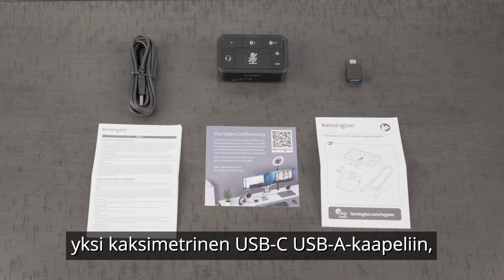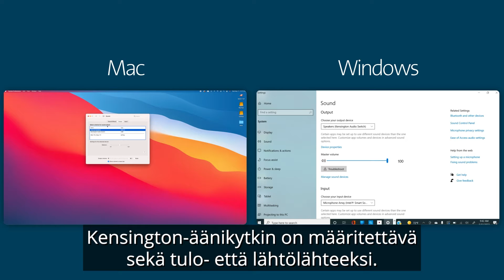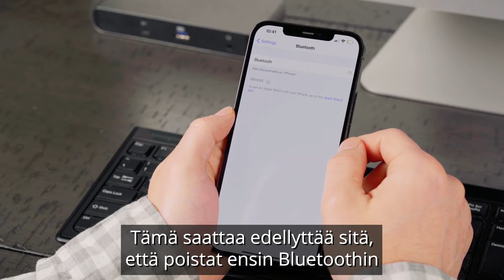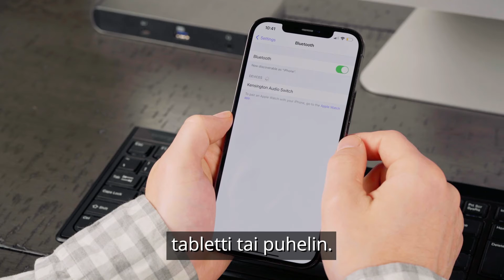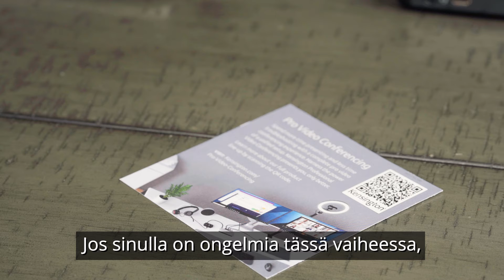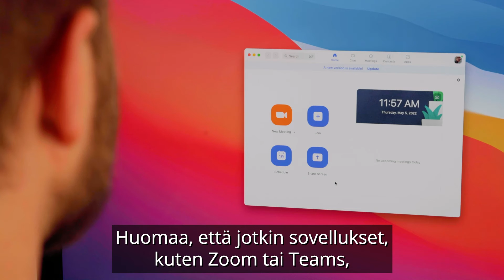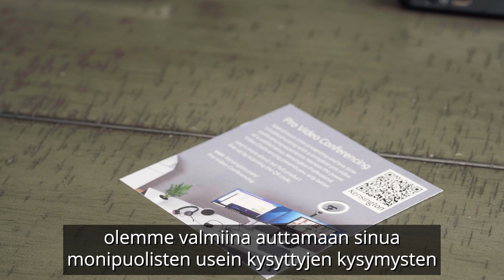Äänikytkin: Kensington 3-in-1 Professional -äänikytkimen käyttöönotto ja käyttö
Tässä opetusohjelmassa käydään läpi, kuinka voit helposti ottaa käyttöön ja käyttää Kensington 3-in-1 Professional -äänikytkintä. Johdatamme sinut läpi tuotepakkauksesta poistamisen, kuulokemikrofonin ja lisälaitteiden yhdistämisen sekä esittelemme tuotteen erilaisia painikkeita ja toimintoja.

00:36 Äänikytkimen yhdistäminen ja virransyöttö
1:29 Kuulokemikrofonin (langallisen tai Bluetooth-mikrofonin) yhdistäminen
3:21 Bluetooth-laiteparien (tabletit, puhelimet, kannettavat) muodostaminen
5:20 Kanavien, painikkeiden ja säätimien vaihtaminen